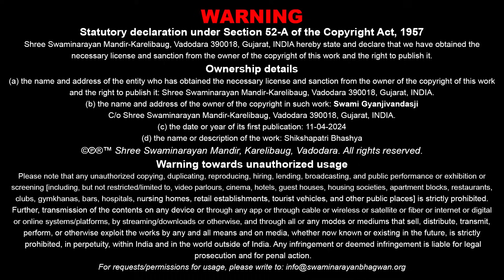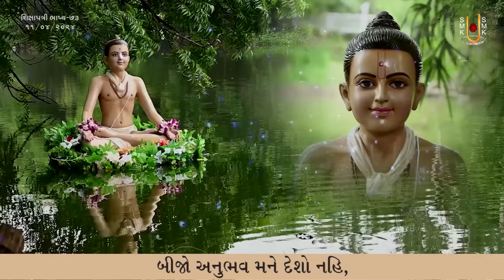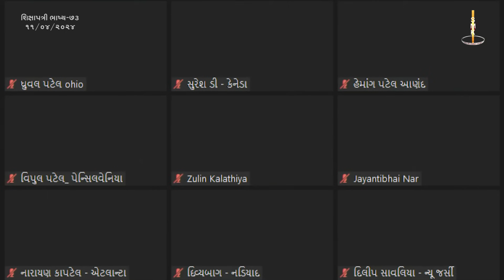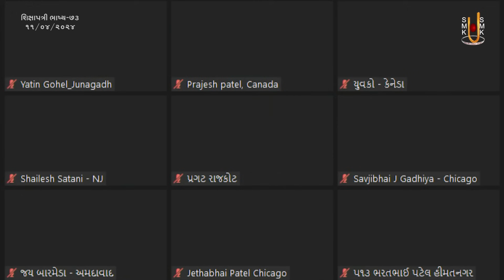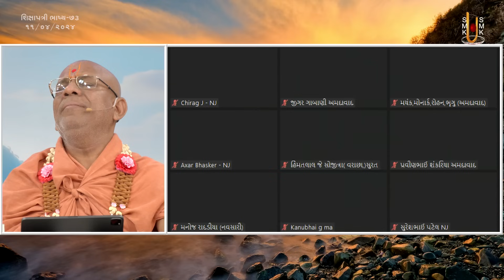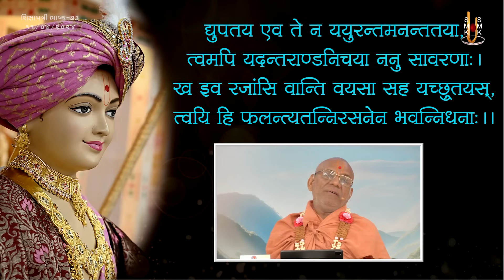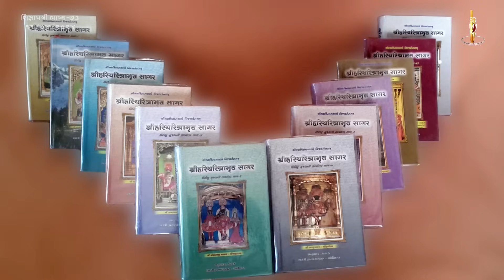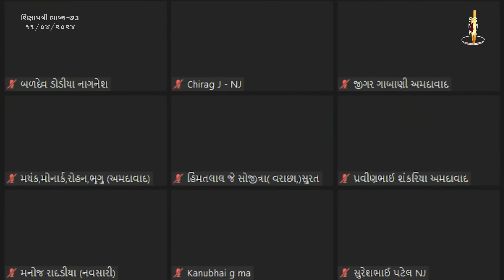Shikshapatri Bhashya Katha - 73 | 11 Apr 2024 | Gyanjivandasji Swami - Kundaldham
Title: Bhagwan Bhukhya Bhaktone Janva Jog.
Guj. Title: ભગવાન ભૂખ્યા ભક્તોને જાણવા જોગ.
Granth Chapter - Sub Chapter: Shikshapatri Shlok 98
Granth Name: Shikshapatri Bhashya
Granth Author Name: Shatanand Swami
Type: Katha
Category: Granth Katha
Orator: Gyanjivandasji Swami - Kundaldham
Sabha Type: Morning Sabha
Sabha Number: 73
Event Date: 11 Apr 2024
Location: Swaminarayan Mandir, Kundaldham